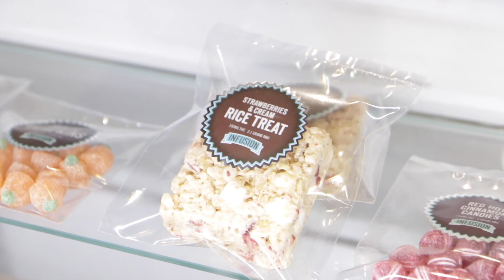Engage Your Audience with Regular Video Content